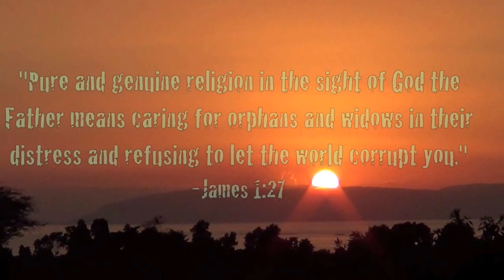Trip to Haiti with Hands and Feet Project 2014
Our group went down to Hands and Feet Project to help work on a back property building in Jacmel, Haiti. It was a great experience.